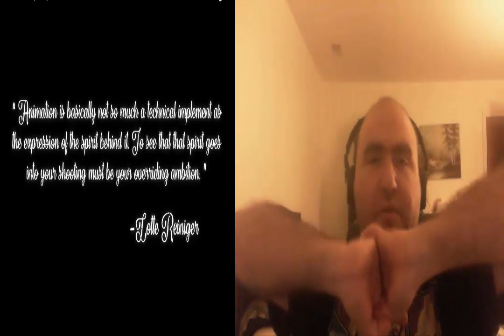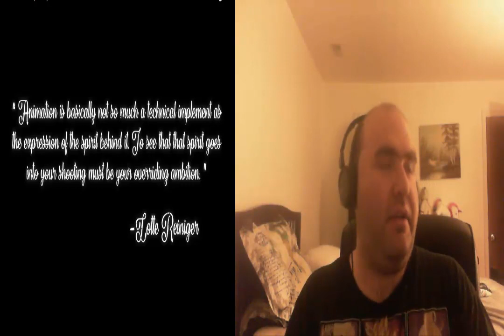Hazbin Hotel Pilot Live Reaction: I REALLY WANT MORE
YOOOOOO PURE GOLD OF A PILOT FROM THE ANIMATION, JOKES, AND CONCEPT I REALLY WANT TO SEE WHATS IN STORE NEXT FOR THIS SERIES